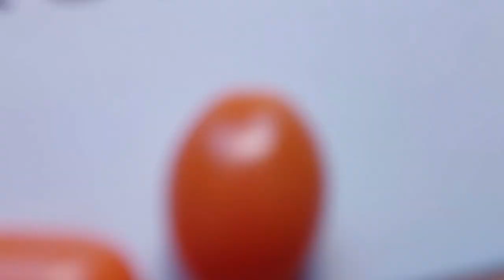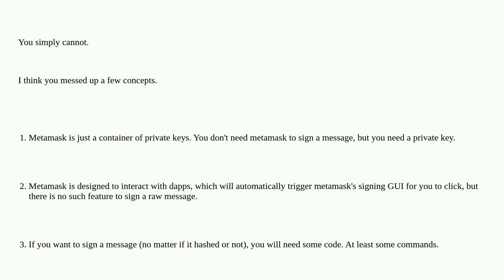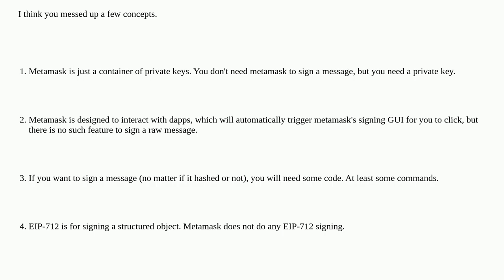Ethereum: How to sign the hash of a message using EIP712?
How to sign the hash of a message using EIP712?

A special thanks goes out to the community

  signature 0x